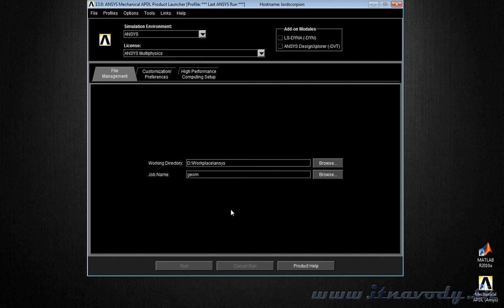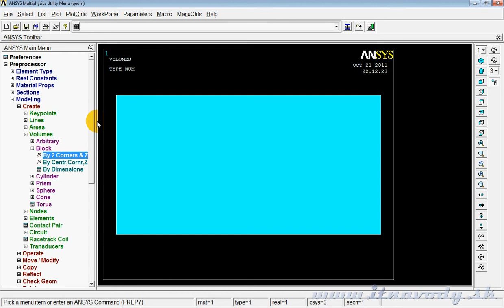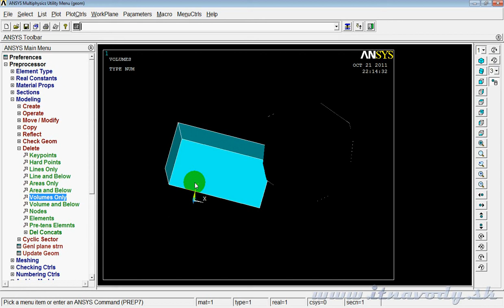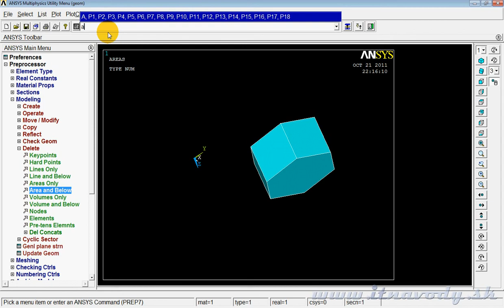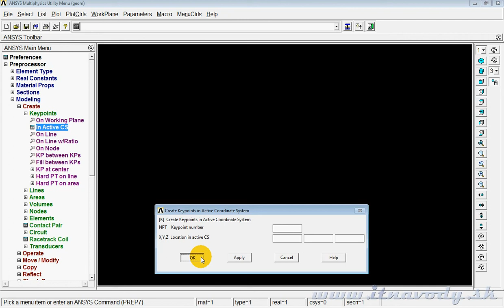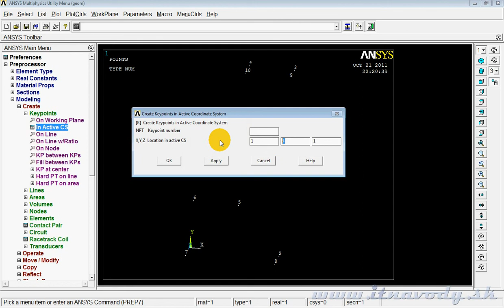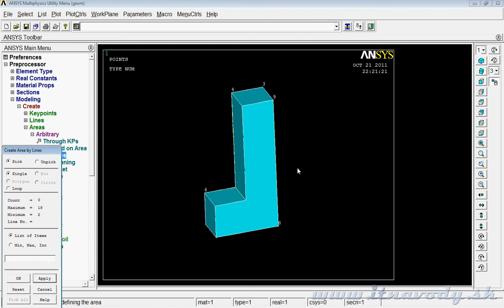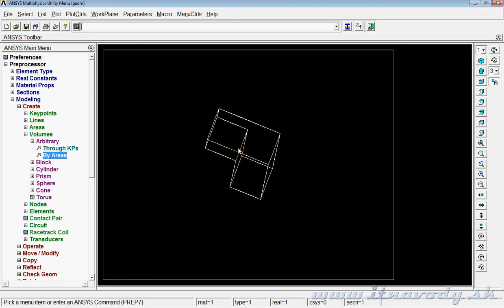ANSYS - 04 Tvorba geometrie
Video návod popisujúci hierarchiu vytvárania geometrie v prostredí ANSYS.